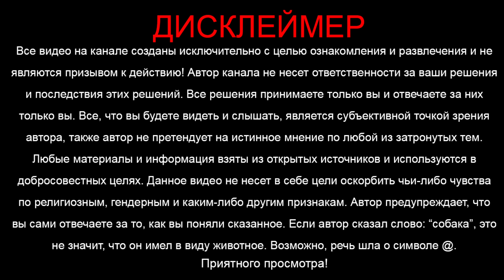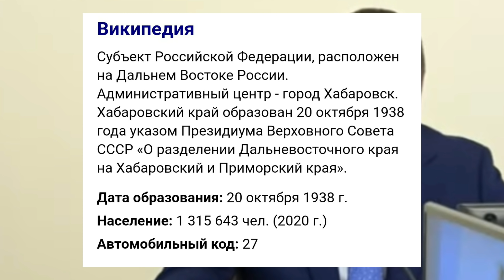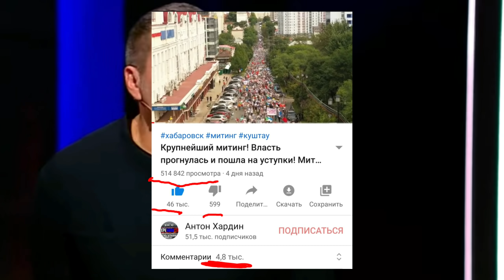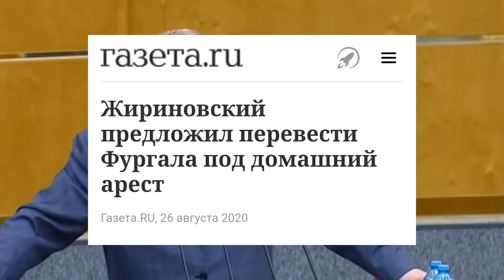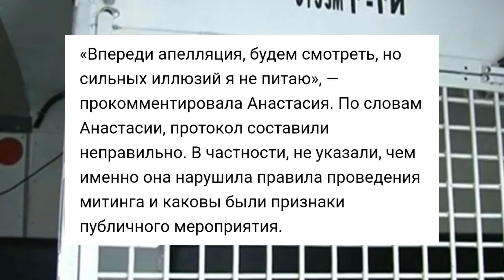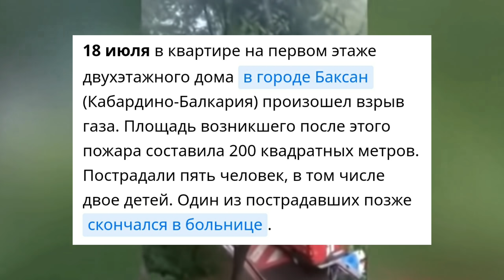Фургала под домашний арест? Как Дегтярев уху ел? Прокол Соловьева на мелочи, его раскусили...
Как Дегтярев уху ел? Прокол Соловьева на мелочи, его раскусил. Фургала предложили под домашний арест!  - в сегодняшнем выпуске мы поговорим о самом наболевшем!